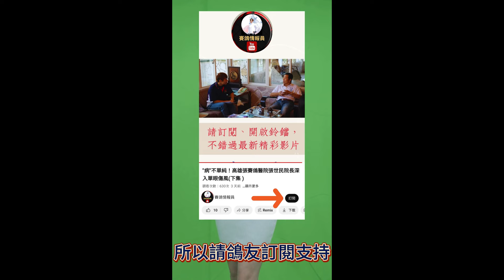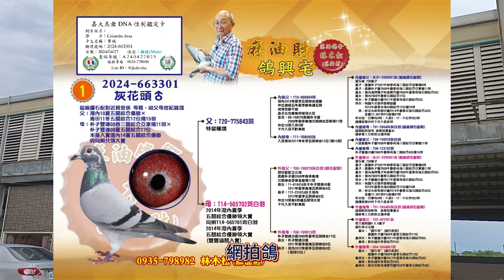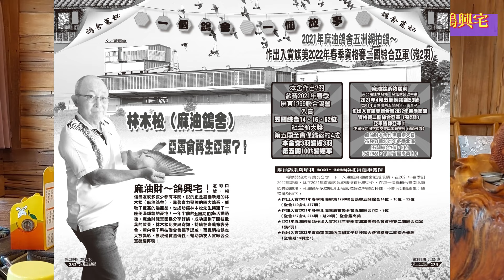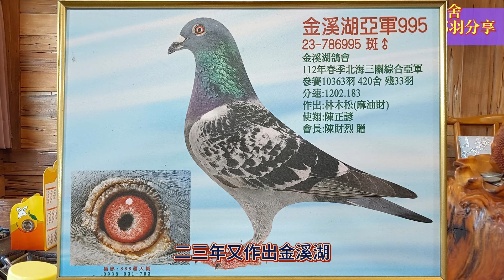情報員報明牌～麻油鴿舍網拍鴿重點一次看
偷偷推薦，看到有福氣…
同孵能入賞、殺流能歸返的麻油鴿系在2100賽鴿王獨家分享給鴿友！